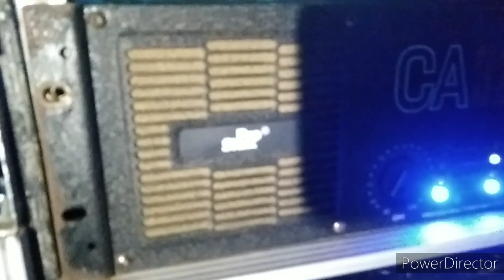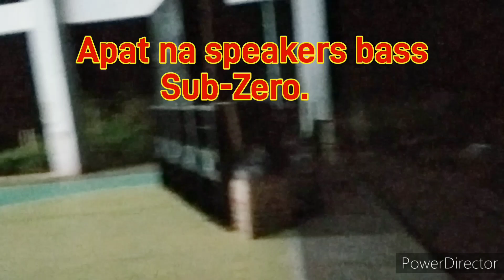Angas at Bangis ng Isang Channel ng PRO-STAX Power Amp na Kinabitan ng Apat na Sub Zero Speakers